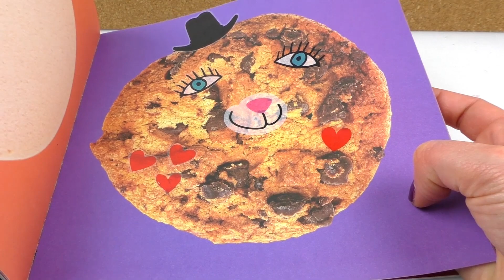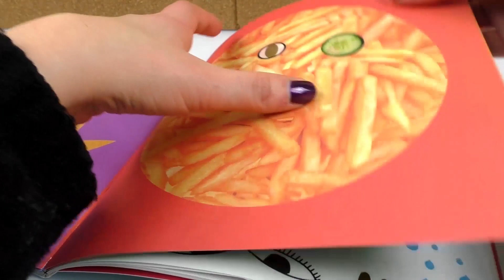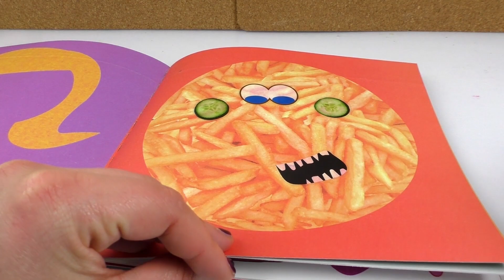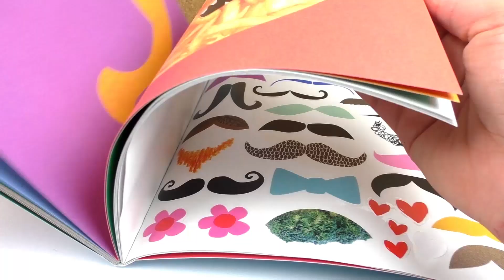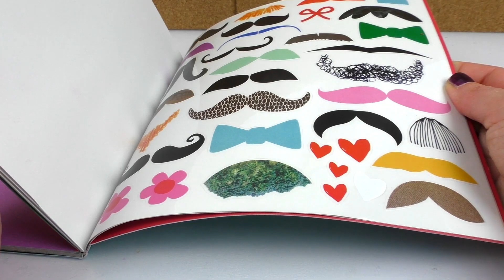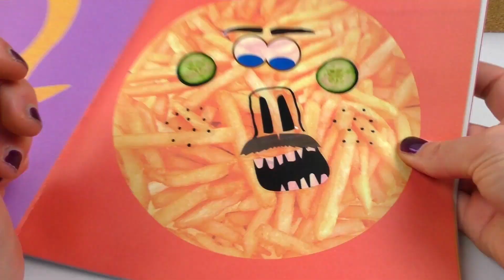เฟรนฟรายสติ๊กเกอร์เฟส | สมุดสติ๊กเกอร์สุดเจ๋ง | สมุดเพิ่มความครีเอททีพสำหรับเด็ก